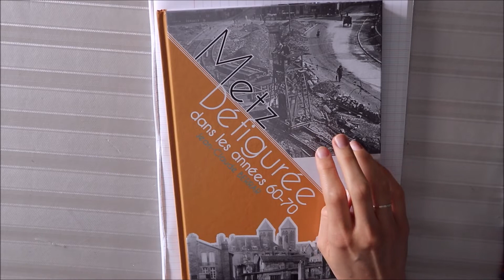ASMR français - Écriture au stylo plume : livre "Metz défigurée"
Bonjour/Hello,
Dans cette vidéo, j'écris au stylo plume des extraits d'un livre sur la ville de Metz après la seconde guerre mondiale. J’espère que ça vous plaira. Merci d’avoir regardé ma vidéo.